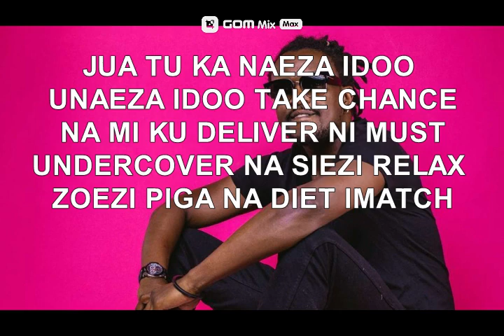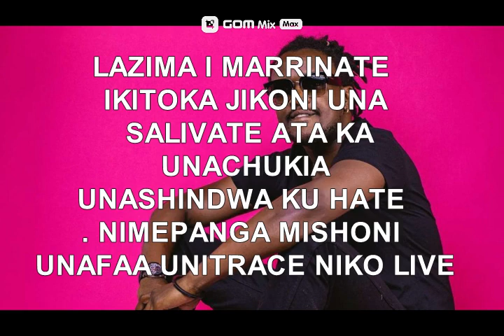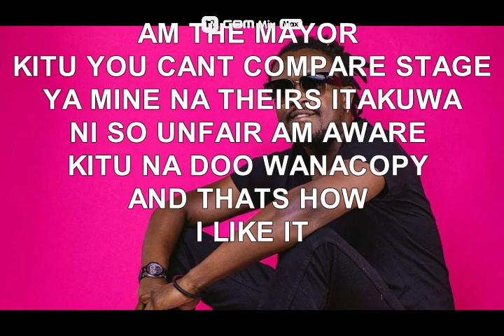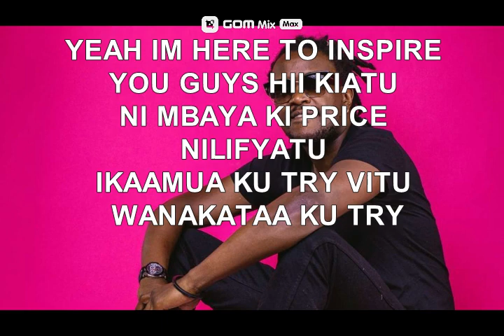Nyashinski Showman (official)lyrics video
nyashinski showman lyrics video